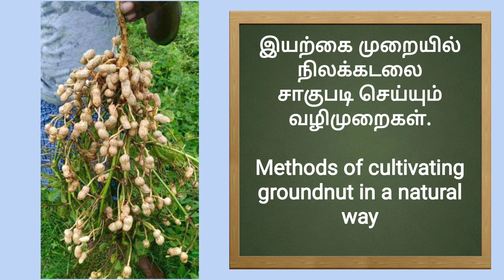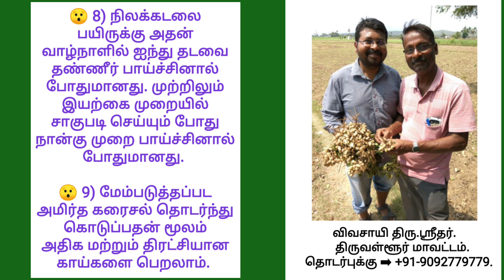Methods of cultivating groundnut in a natural wayஇயற்கை முறையில் நிலக்கடலை சாகுபடி செய்யும் வழிமுறை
இயற்கை  முறை நிலக்கடலை  சாகுபடி* .

😉நிலக்கடலை  ஒரு வெப்ப மண்டல பயிர்.  இந்தியா நிலக்கடலை உற்பத்தியில் முதலில் உள்ளது. இதற்கு சரியான பட்டம் என்று பார்த்தால் கார்த்திகை முதல் மார்கழி ‌இறுதி‌ வரை . மற்ற பட்டங்களில் இது முழுமையான மகசூல் தராது .

😁 2) அடியில் பத்து டன்கள் தொழுஉரம் இட்டு உழவு செய்யலாம் ஆனால் இரண்டு மாதம் முன்பே வயலில் இட்டு விட வேண்டும் .  அல்லது சணப்பை ஏக்கருக்கு சுமார் பத்து முதல் பதினைந்து கிலோ விதைத்து நன்கு வளர்ந்து பிஞ்சுகள் தோன்றும் சமயத்தில் மடக்கி உழவு செய்து பின் இரண்டு மாதம் கழித்து கடலை விதைக்கலாம். அதனுடன் இரண்டு கிலோ கம்பு சேர்த்து விதைப்பதன் மூலம் கெட்டியான காய்கள் கிடைக்கும்.

😁 3) தமிழகத்தில் பல ரகங்கள் உள்ளன அதாவது திண்டிவனம் மற்றும் விருத்தாசலம் வேளாண் ஆராய்ச்சி நிலைய ரகங்கள் பிரபலமானவை. இதில் சில ஆண்டுகளுக்கு. முன்பு  JL_24 என்ற குஜராத் மாநில ரகம் ஒரு புரட்சியை விளைச்சலில் ஏற்படுத்தியது.

😊 4) ஏக்கருக்கு கிட்டத்தட்ட   அறுபது முதல் எழுபது கிலோ விதை போதுமானது. ஏர் அல்லது டிராக்டர் மூலம் விதைக்கலாம். கண்டிப்பாக போதுமான ஈரப்பதம் வேண்டும். ஏழாவது நாள் முளைக்கும். இடைவெளி வரிசைக்கு வரிசை இருபத்தைந்து செமி செடிக்கு செடி பதினைந்து செமி .அதாவது ஒரு சதுரமீட்டரில் முப்பது செடிகள் போதுமானது.

😂 5) விதைநேர்த்தி  ஒரு ஏக்கர் க்கு உண்டான விதைகடலைக்கு சுமார் 1.5 கிலோ உலர்ந்த கிளிஞ்சல் சுண்ணாம்பு தூள் கலந்து விதைக்கலாம். இதனால் வேர் சம்பந்தப்பட்ட நோய்கள் தாக்காமல் முற்றிலும் தடுக்கலாம்.

😉 6) இருபதாம் நாள் முதல் பூக்கள் தோன்ற ஆரம்பிக்கும். இரண்டு களைகள் போதுமானது. அதாவது முளைத்து பதினைந்தாவது நாள் முதல் களை மற்றும் நாற்பதாவது நாள் இரண்டாவது களை .இரண்டாவது களை வெட்டும் போது தகுந்த அளவு மண் புழு உரம் இட்டு மண் அனைக்க வேண்டும். .

😀 7) அதிகம் தாக்கும் பூச்சிகள் சிகப்பு கம்பளிபுழு ,புரோட்டீனியா புழு, பேன். விருப்பம் உள்ளவர்கள் கற்பூரகரைசல் ஆரம்பம் முதல் தெளித்தால் இந்த பூச்சிகளை முற்றிலும் எளிதாக தவிர்க்கலாம். இரண்டாவது  அளவிற்கு அதிகமான பூக்கள் தோன்றும்.

😯 8) நிலக்கடலை பயிருக்கு அதன் வாழ்நாளில் ஐந்து தடவை தண்ணீர் பாய்ச்சினால் போதுமானது. முற்றிலும் இயற்கை முறையில்  சாகுபடி செய்யும் போது நான்கு முறை பாய்ச்சினால் போதுமானது.

😯 9) மேம்படுத்தப்பட அமிர்த கரைசல் தொடர்ந்து கொடுப்பதன் மூலம் அதிக மற்றும் திரட்சியான காய்களை பெறலாம்.

 😯 10) முதல் களை வெட்டி பின் தண்ணீர் பாய்ச்சி ய மறுநாள் ஏக்கருக்கு மூன்று லிட்டர் ரைசோபியம், மூன்று லிட்டர் பாஸ்போபாக்டீரியா, மூன்று லிட்டர் பொட்டாஷ் பாக்டீரியா, பதினைந்து கிலோ VAM ஆகியவற்றை மக்கிய தொழுஉரத்துடன் கலந்து ஈரத்தில் வயலில் மாலை வேளையில் இட்டால் அதிக விளைச்சல் பெறலாம்.

😁 11) நூறு  முதல் நூற்றி பத்து நாட்களில் அறுவடை க்கு வரும்.

😊 12) ஏக்கருக்கு காய்ந்த நிலக்கடலை நாற்பது கிலோ மூட்டை குறைந்து முப்பத்தைந்து மூட்டை கள் மகசூல் வரவேண்டும். அப்போது தான் முழுமையான மகசூல் என்று அர்த்தம்.

😇நன்றி ➡ விவசாயி திரு.ஸ்ரீதர்.

          திருவள்ளூர் மாவட்டம்.
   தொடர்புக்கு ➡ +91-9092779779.